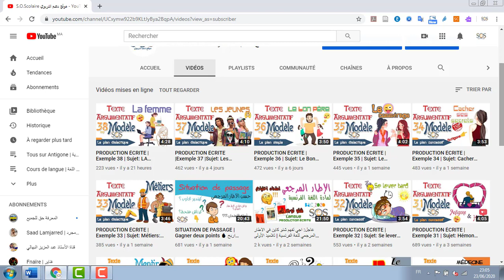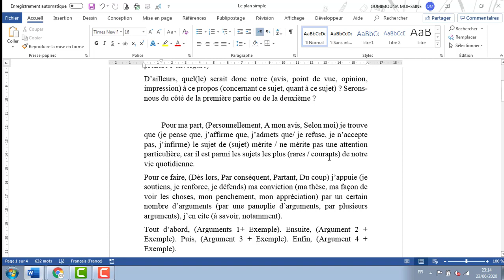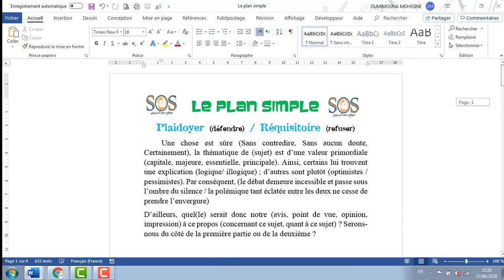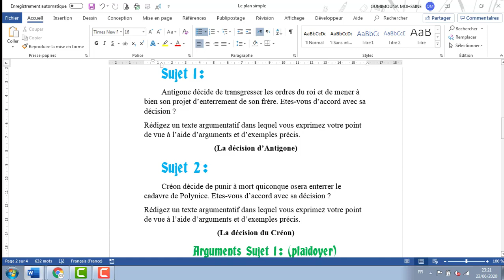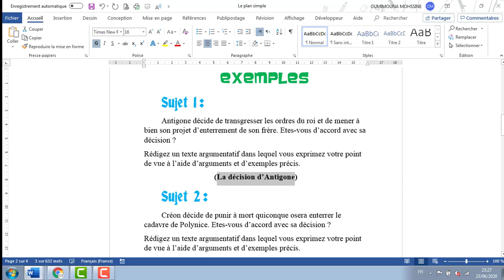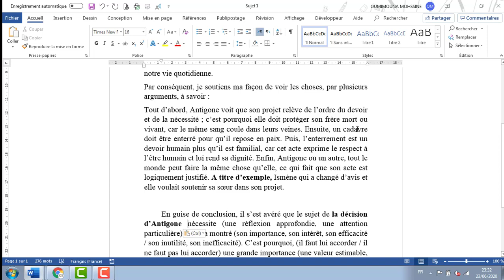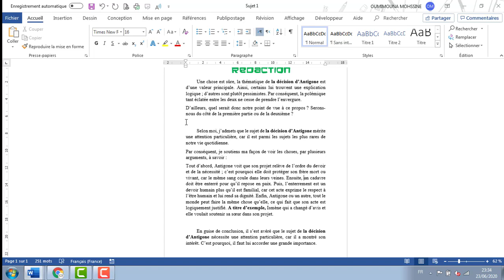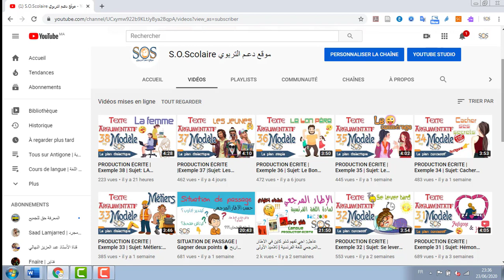أحسن منهجية نص حجاجي | Le Plan Simple | Facile & Exclusif | Le texte argumentatif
Exemples
Sujet 1 :
Antigone décide de transgresser les ordres du roi et de mener à bien son projet d’enterrement de son frère. Etes-vous d’accord avec sa décision ?
Rédigez un texte argumentatif dans lequel vous exprimez votre point de vue à l’aide d’arguments et d’exemples précis.
(La décision d’Antigone)
Arguments Sujet 1 : (plaidoyer)
- Elle voit que son projet relève de l’ordre du devoir et de la nécessité ; c’est pourquoi elle doit protéger son frère mort ou vivant car le même sang coule dans leurs veines.
- Un cadavre doit être enterré pour qu’il repose en paix.
- L’enterrement est un devoir humain plus qu’il est familial, car cet acte exprime le respect à l’être humain et lui rend sa dignité.
- Antigone ou un autre, tout le monde peut faire la même chose qu’elle, ce qui fait que son acte est logiquement justifié.
- A titre d’exemple, Ismène qui a changé d’avis et elle voulait soutenir sa sœur dans son projet.
Sujet 2 :
Créon décide de punir à mort quiconque osera enterrer le cadavre de Polynice. Etes-vous d’accord avec sa décision ?
(La décision du Créon)
Arguments Sujet 2 : (Réquisitoire)
- La décision du roi est inhumaine, car il a décidé de laisser pourrir le cadavre d’un être humain, pire encore celui de son neveu.
- Il ne faut pas trop abuser dans le pouvoir, tout en respectant les sentiments et les désirs des autres.
- L’exemple le plus significatif est celui de son fils Hémon qui est trop attaché à Antigone, mais son père a choisi de la laisser mourir.
- Le conflit entre les deux a coûté plus cher que l’enterrement, car l’histoire se termine par une triple tragédie (La mort d’Antigone, d’Hémon et d’Eurydice) et le suicide mental de Créon.
- Sa décision est plutôt objective, car il n’a pas pris en considération le choix de sa famille. Il voulait instaurer la loi et ainsi donner un exemple aux autres.